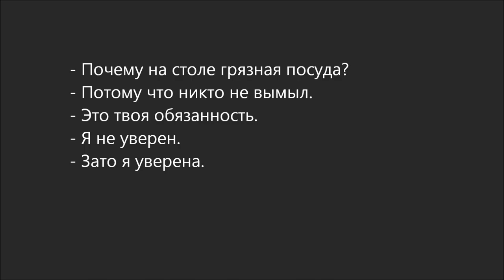Russian Dialogue 31 (грязная посуда)